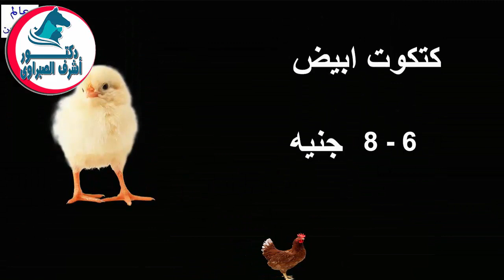أسعار بورصة الدواجن والكتاكيت والبط | وأسعار بيض المائدة والعلف اليوم الجمعة 18 / 10 / 2019 !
أسعار البورصة,
أسعار الفراخ,
أسعار البيض,
أسعار العلف,
أسعار البط,